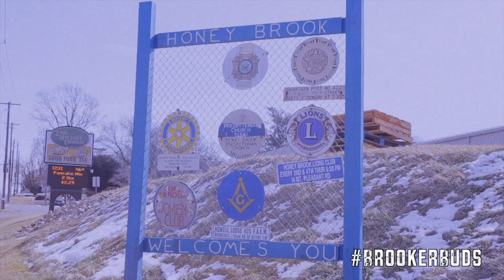Brooker Wood - Welcome To The Brook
This is for everyone that wanted to know about where I'm reppin !
produced by DJ Siyoung